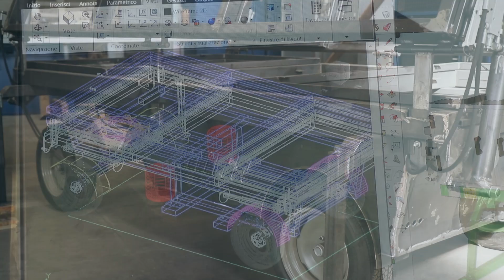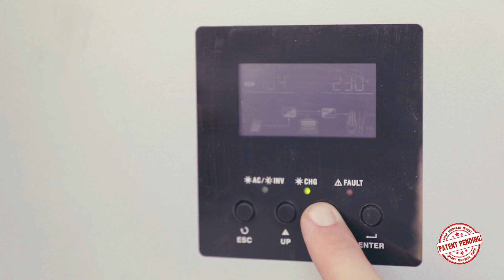MOBILE PHOTOVOLTAIC GENERATOR AMBROSI (ENG)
The Mobile Photovoltaic Generator produced by SAIGEST SRL was born from the company experience in the renewable energy sector.
This is a completely autonomous photovoltaic system, installed on a carriage, equipped with a hydraulic structure adjustable and foldable for easy mobility. It is equipped with batteries  for the accumulation of energy in excess and subsequent use even during  night hours.
In developing this ambitious project the company has sought technical solutions aimed at the use of the PV generator for small businesses, farms, emergency situations and in particular for all cases where electrical power is not supplied by the public network.
The project is the result of research and in-depth studies, in order to present to the market a product of great quality and performance to ensure a continuous operation even under difficult weather conditions.
On request also, on the solar generator, a system for drawing, filtering and pumping water (from artesian wells, reservoirs, ditches and / or rivers) can be installed. The generator can be equipped with a filtering group system which have a natural, antibacterial microfiltration system which guarantees a 99% bacteriological  purity of the water.
The technical features of the Mobile Photovoltaic Generator AMBROSI can be summarized as follows:
· Photovoltaic generator composed of monocrystalline or polycrystalline modules 250W / 285W / 325W / 345W
· Nominal power of the photovoltaic generator 3000W, 3750W, 4275W, 4875W, 5175W
· Possibility of accumulation of energy with batteries on the carriage, with a capacity of 9600W and 19200W
· A water pumping system for irrigation with surface pump on the carriage of 1 HP, flow rate 70 l / min. to a depth of max 19 m.
· Filtration system for drinking water (80-100 liters / hour)

The Mobile Photovoltaic Generators is a MADE IN ITALY product, patented by SAIGEST SRL with CE certification.